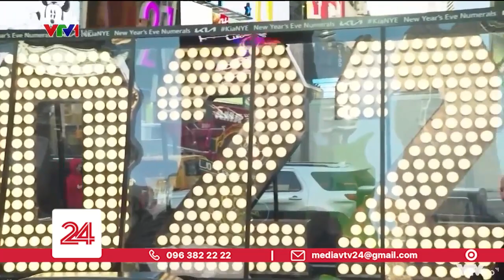Quảng trường Thời Đại chuẩn bị đón năm mới thời Omicron | VTV24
Dù có những lo lắng khi biến chủng Omicron xuất hiện nhưng buổi trình diễn đẹp đón năm mới  tại Quảng trường Thời Đại vẫn sẽ diễn ra để thế giới thưởng thức.